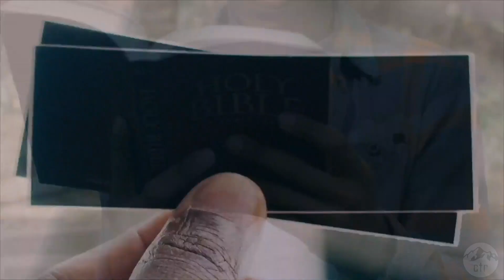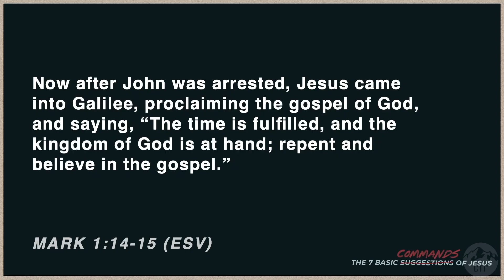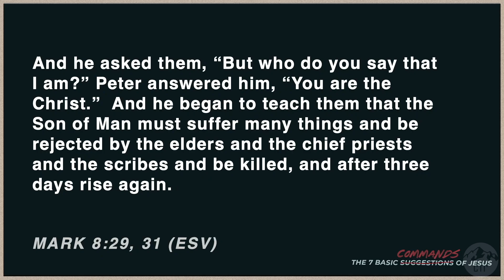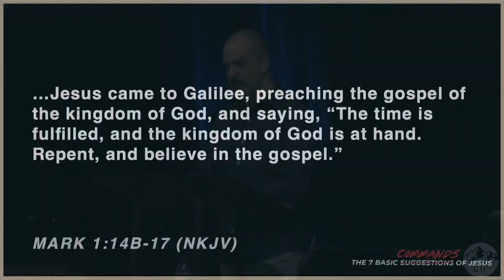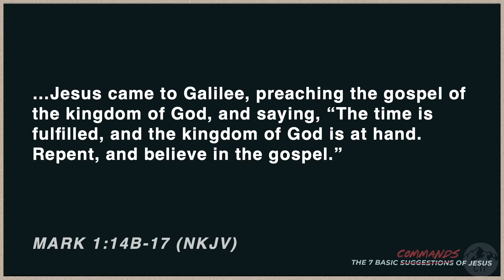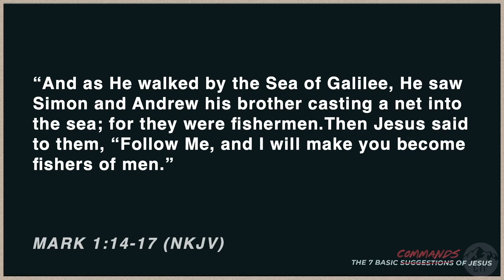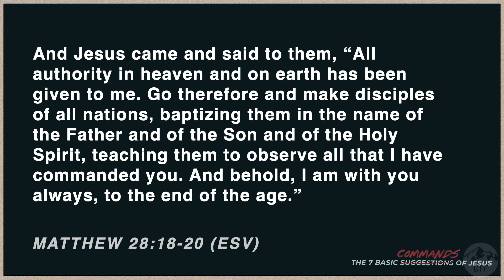Go and Make Disciples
The 7 Commands of Jesus Week 6